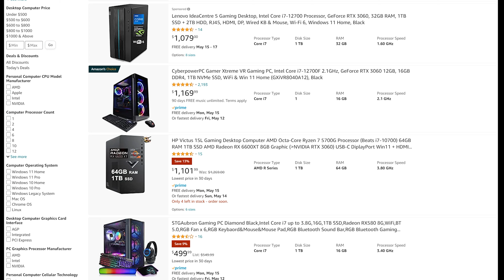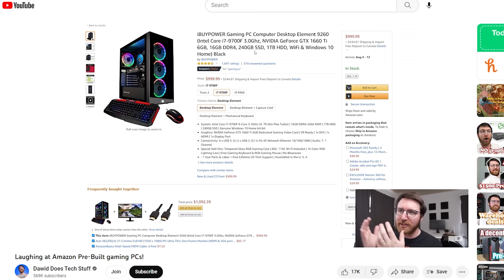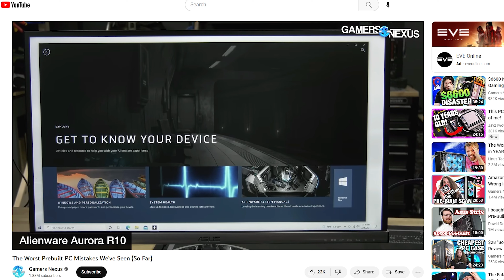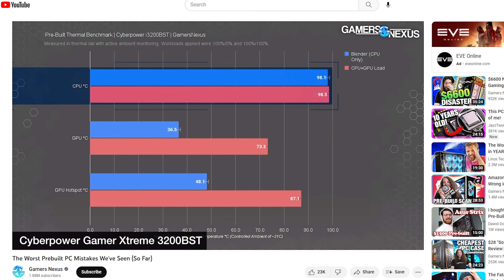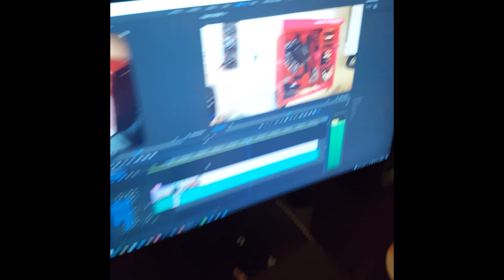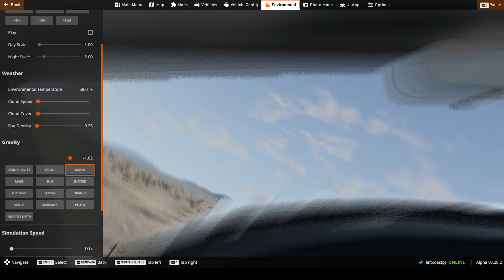PC Gaming for Boomers, kick those kids off your yard, digitally!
I think everyone should game, it's good for your brain. Here's my games.